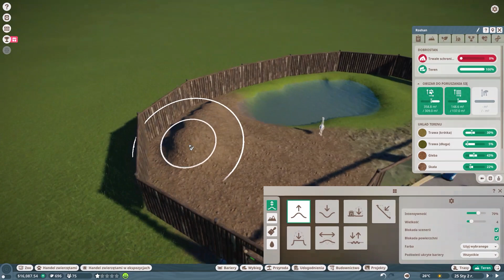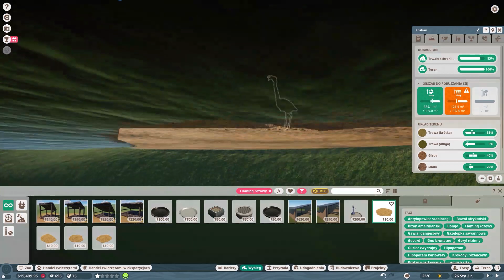😍 Nowy Początek, Speed Build, Słucham Waszych Rad 😍 Planet ZOO #09